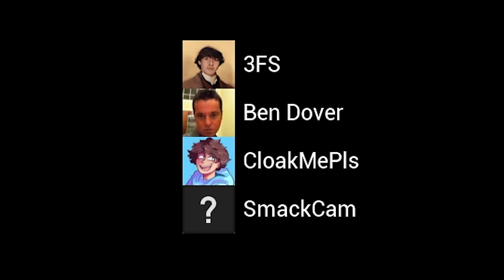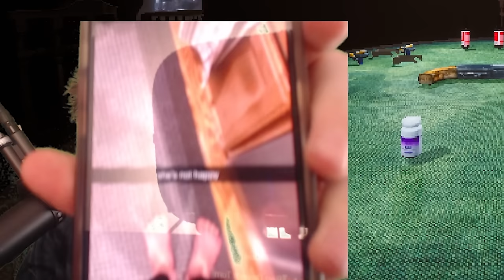BUCKSHOT ROULLETTE MULTIPLAYER IS ACTUALLY INSANE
aye wassup guys so sorry for the delay in video your boy hasn't been feeling the best recently but u know we gonna be okay. but welcome to buckshot multiplayer homies. where me and my friends try to shoot each other but no ourselves 👌🤤
🗣️SOCIALS🗣️